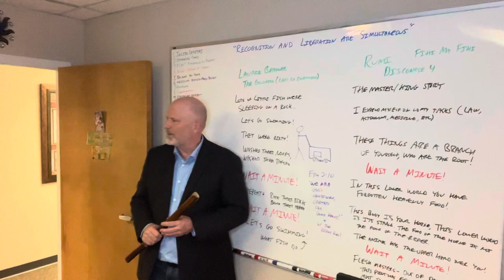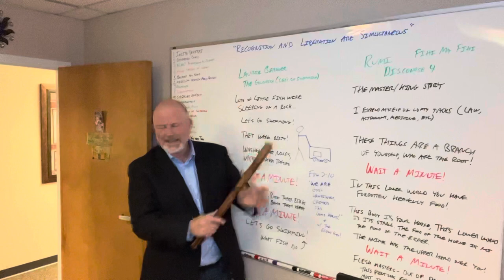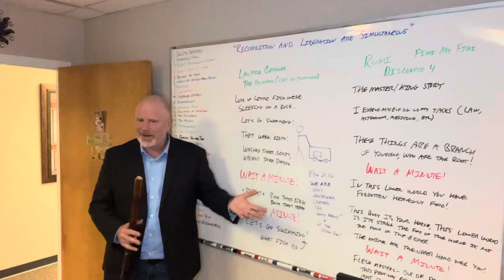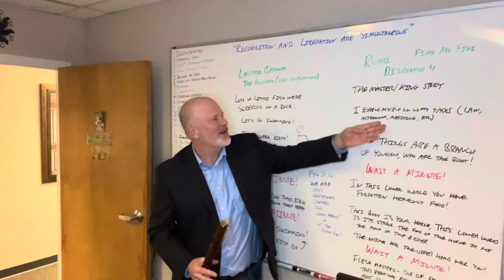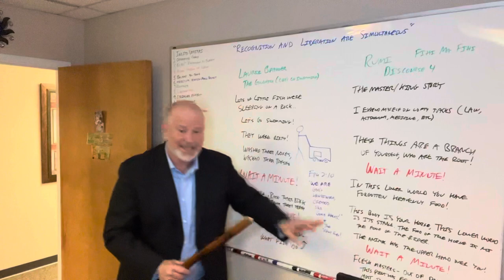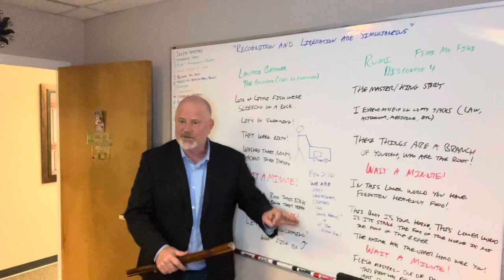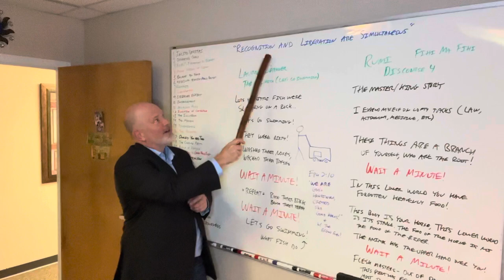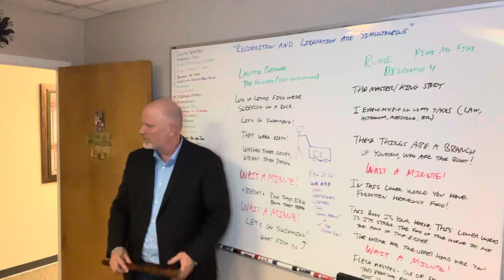Wait A Minute! ("Make the best use of time" ... Ephesians 5:16)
In this lecture, Steve discusses how a popular children's music singer and a Muslim poet both offer the same wisdom - that we often do not do what we were created to do!

Before or after watching this video, please check out "The Goldfish (Let's Go Swimming)" by The Laurie Berkner Band ...

Steve's book on unifying science and spirituality can be found here: